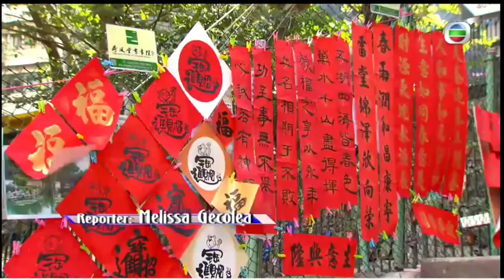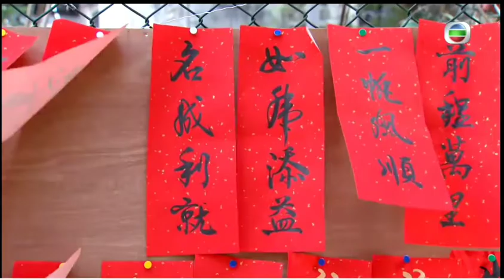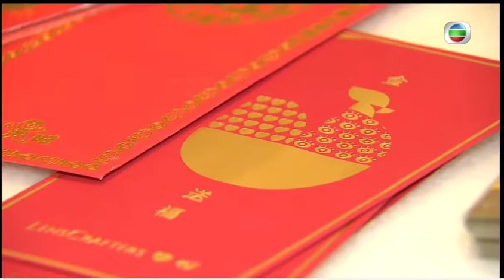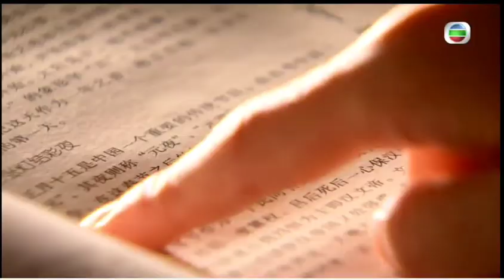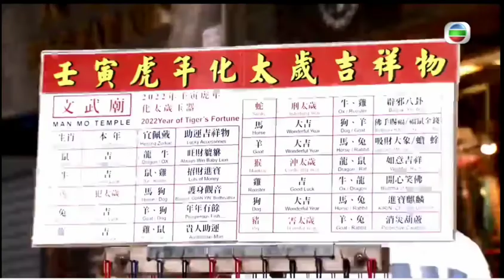Chinese New Year Traditions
A look at the history behind the Chinese new year traditions of giving laisees, the use of red, especially red banners and lanterns, and the folklore of the Nien beast and the Great Race and how they found their way into traditions and the Chinese zodiac.